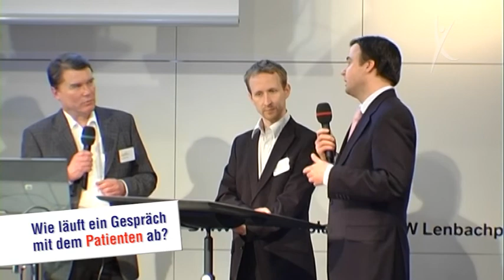10. Tag der Rückengesundheit 2011: Rückenschmerzen am Arbeitsplatz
Experten zu Rückenschmerzen am Arbeitsplatz: 4 Blickwinkel - Orthopädie, Arbeitsmedizin, Ergonomie und Physiotherapie
Dr. med. Oliver Linhardt,
Gastgeber 10. Tag der Rückengesundheit in München bei BMW Lenbachplatz
Leiter OZA- und OZS-Wirbelsäulenzentrum, München, Studienleiter „Deutsche Wirbelsäulenstudie (DWS)"
Dr. Sabina Härtl, Betriebsärztin der Versicherungskammer Bayern
Bert Hilbert, Ergonomieexperte, Muckenthaler Ergonomie, München
Dr. Karsten Witte, Leiter Corporate Services, Novotergum AG, Mülheim/Ruhr
Moderation: Dr. Christian Erhard